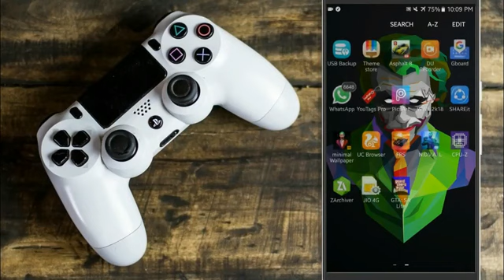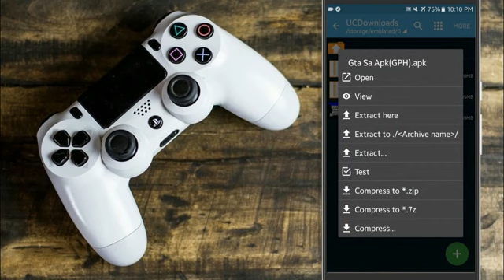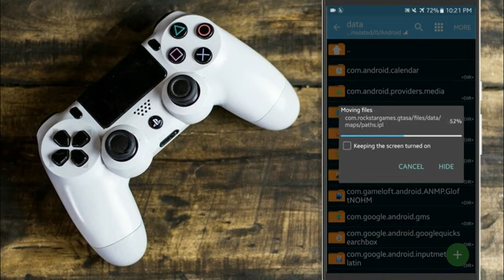300MB Download GTA San Andreas in Android HIGHLY COMPRESSED